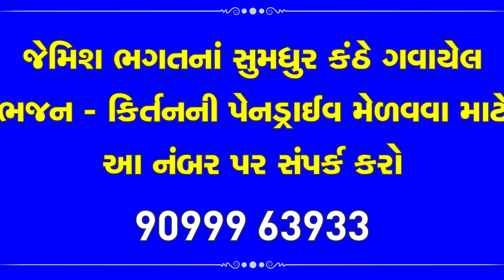ઘેર જાવુ ગમતુ નથી || Gher Javu Gamtu Nathi || By Jemish Bhagat